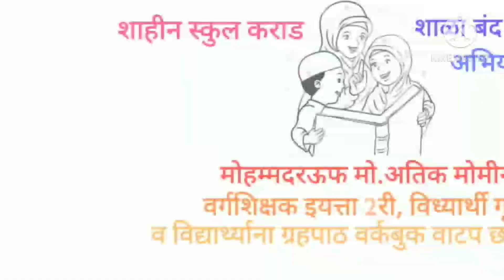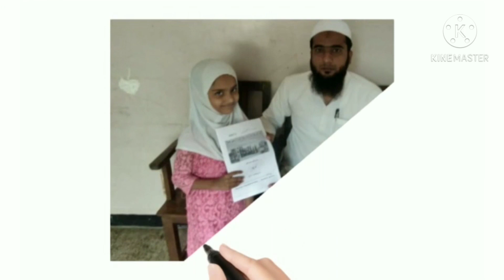Student Visit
SHAHEEN SCHOOL KARAD